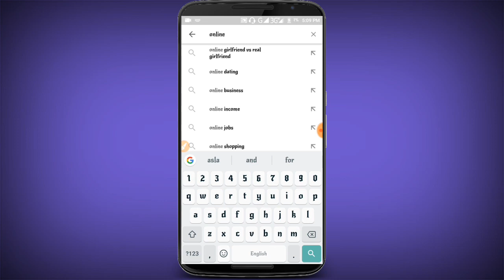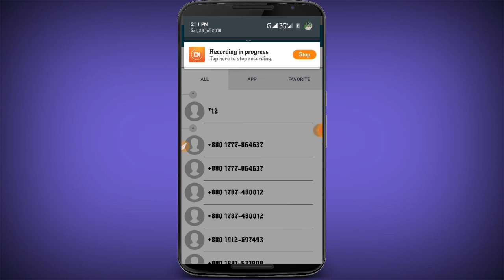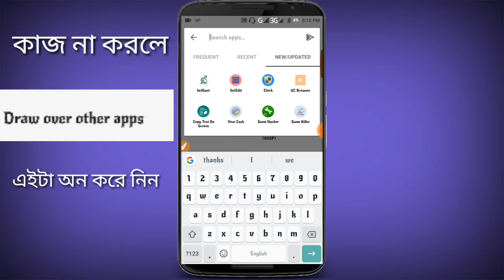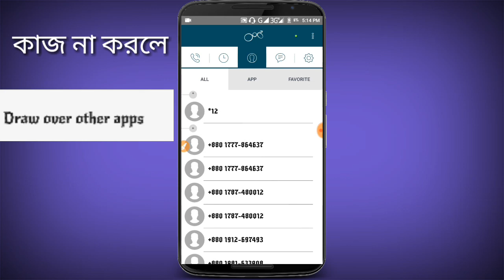Dent app New Tricks - আবারও নিয়ে নিন আনলিমিটেড মেগাবাইট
অনেক মোবাইলে এটি কাজ করে না।না করলে Drew on app এ গিয়ে আপনার dent এর পারমিশন অন করে দিন ইনশাআল্লাহ কাজ হবে।

GIVEWAY এর জন্য যা যা করতে হবে

১.এই ভিডিও এর নিচে সুন্দর একটা কমেন্ট করবেন

২.ভিডিও টি আপনার ফেসবুক আইডি তে শেয়ার করবেন

৩.ফেইসবুক পেইজে লাইক দিবেন এবং আপনার ঠিকানা ম্যাসেজ করে দিবেন

আপনাদের ভালোবাসা না থাকলে হয়তো এটা করা সম্ভব হতো না। এভাবেই আমার সাথেই থাকুন.এই ভিডিও টি সম্পূর্ণ দেখবেন এবং ভালো একটা কমেন্ট করবেন।

ফেইসবুক পেইজে লাইক দিবেন। এবং ওইখানে আপনার সমস্যার কথা জানাতে পারেন লিং

Hello friends welcome my YouTube channel. I want to help all people.

Free Net gp 2018
Free internet GP
GP free internet
GP net offer

I upload all earning app and website.